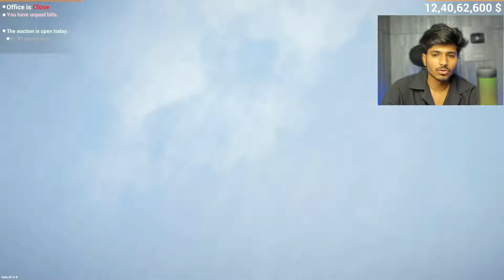Palma's Deluxe Cars are coming to town!🤩| CAR FOR SALE SIMULATOR 2023 HINDI EP95 | FLYNN GAMERZ